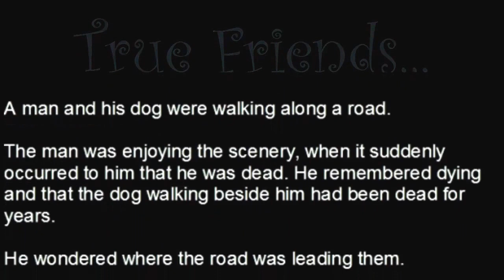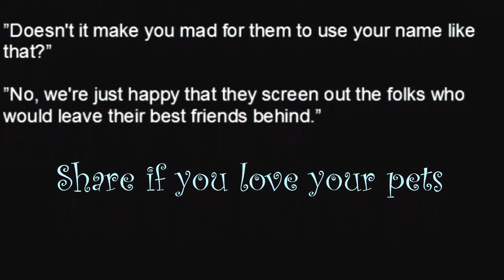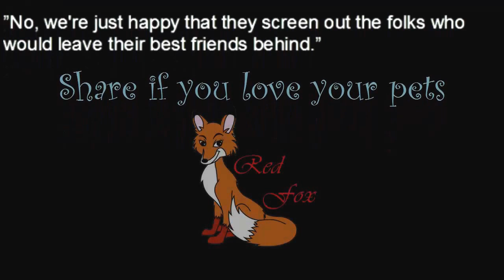How Much do YOU Love Your Pets?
Is there a heaven if we can't be with those we love?